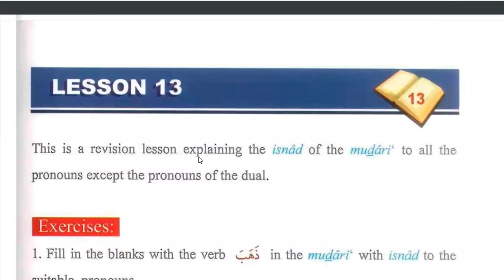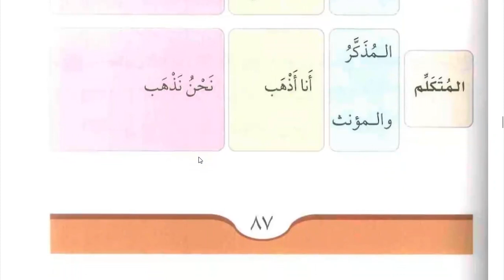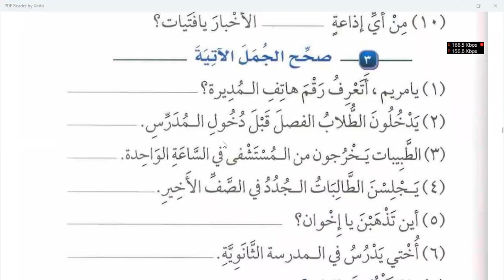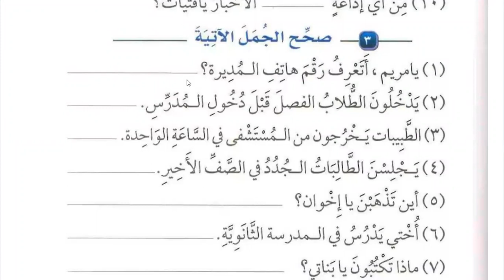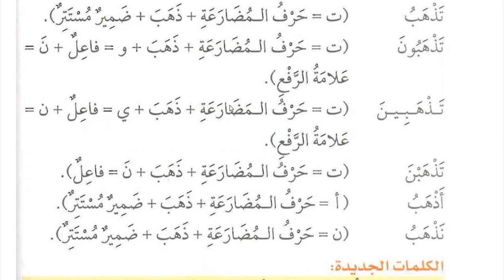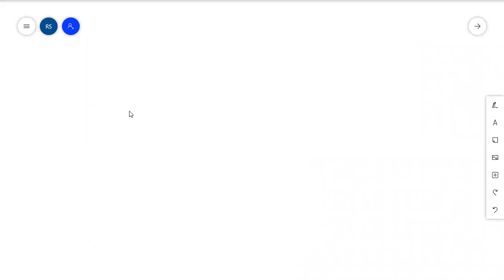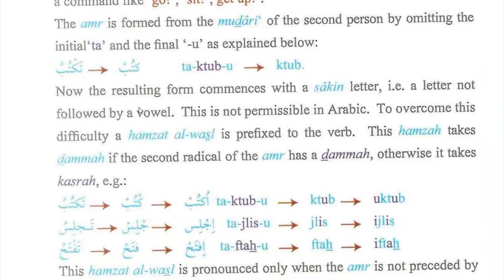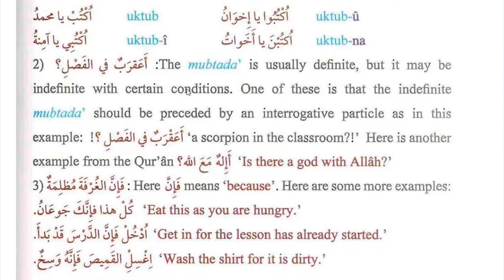Class 210 | Lesson 13 of Medina Book Durus Al LUGHAT Al Arabiyyah Book 2 in English | Learn Arabic